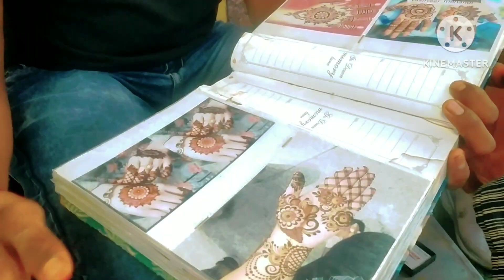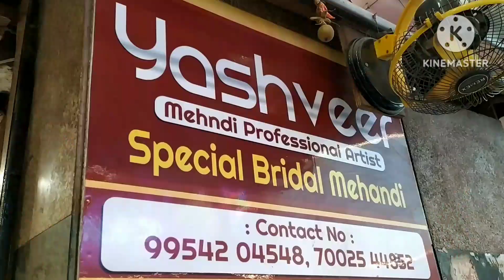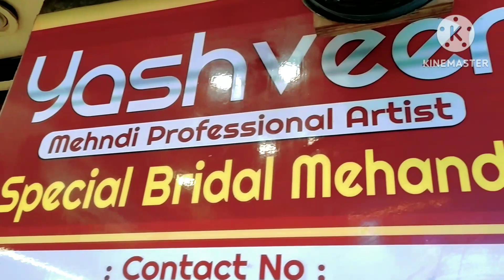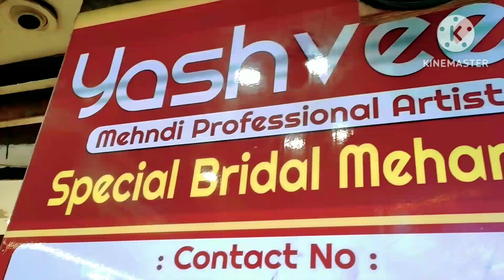Sister's Mehandi vlog masti dance fashion show katwalk ❤️❤️ nepalivlog indianmomsworld ❤️❤️